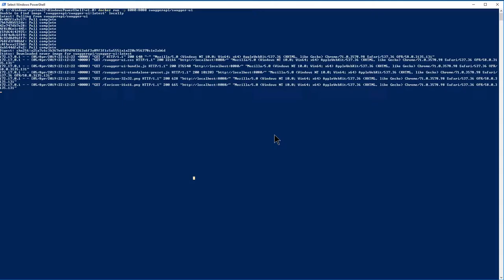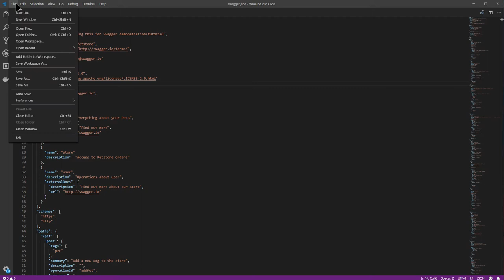Swagger with Docker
use Docker to run Swagger UI and Editor.